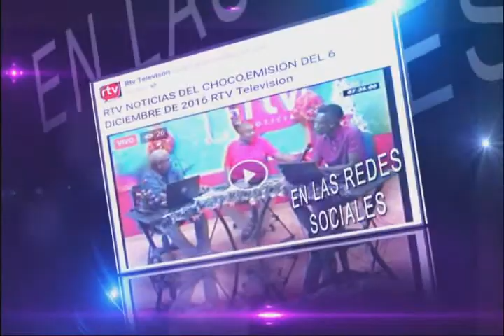RTV NOTICIAS EMISION DEL 9 DE AGOSTO DEL 2018